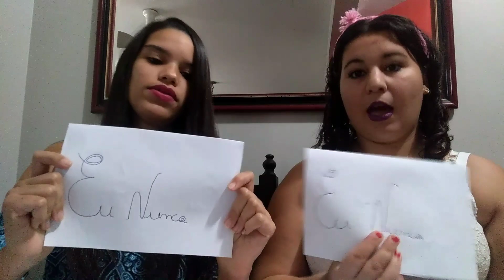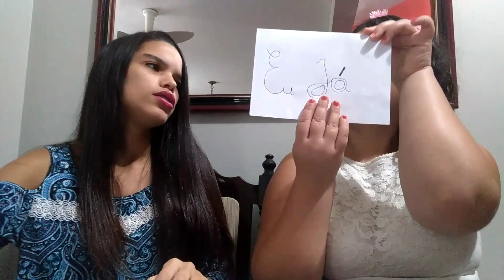Tag eu Nunca! 🙅🏻‍♀️